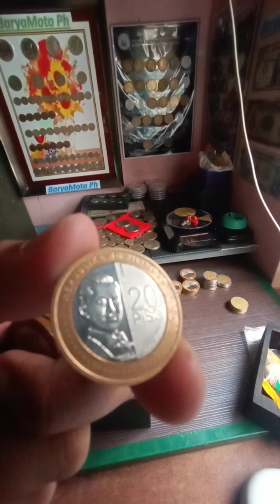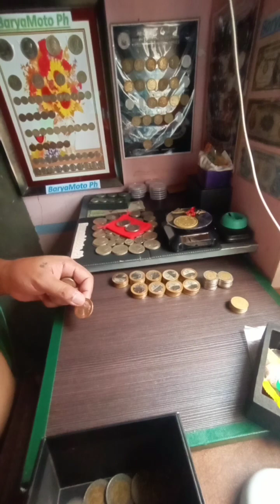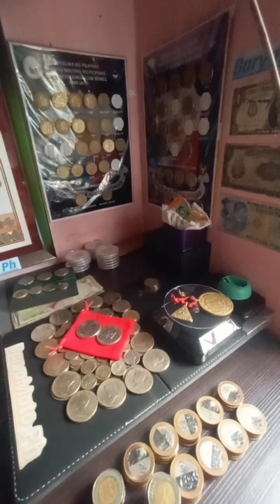20 PISO COIN BSP SERIES COIN COLLECTOR OLD COIN COMMEMORATIVE COIN DOLLAR COIN LIBERTY COIN BANKNOTE